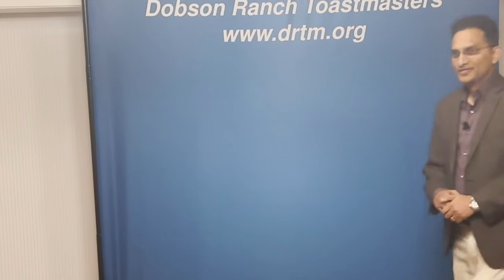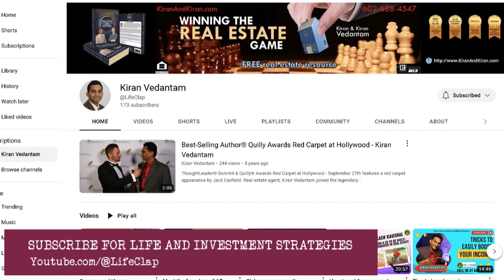Kiran Vedantam shares his journey with personal growth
Kiran Vedantam shares his journey with personal growth.  Ice Breaker Speech - Toastmasters